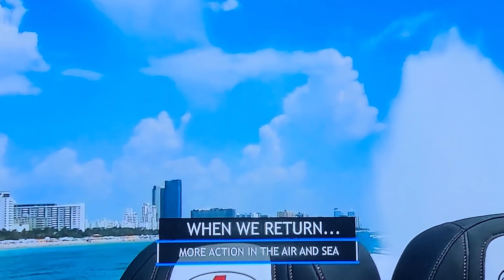The return of FAD1010 and why I've been away.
My experience of going over 110 mph aboard Cigarette Racing's 515 at the Miami Beach Air & Sea Show will be up next!

Here's the list of some videos I haven't edited yet.  Tell me what you want to see by posting your picks in the Comments section of this video!
- 3 Boat Shows and tons of boats
- 2 Air & Sea Shows including Thunderbirds up close, fireworks, and 3 Doors Down concert
- Fleet Week - 2 US Navy Destroyers
- Art Basel including Cigarette Racing and Alex Monopoly private party in Wynwood
- Machu Picchu exhibit at Boca Raton Museum of Art
- IAPPA - convention of theme parks, amusement rides, arcade games, and more
- The Fair - shows and ride POVs
- Ares sports car in Miami Design District
- Palm Beach Contemporary Art Show